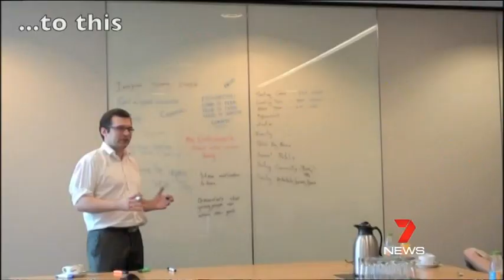Jessica Watson Sydney to Hobart news announcement.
Courtesy to the Channel 7 NEWS.